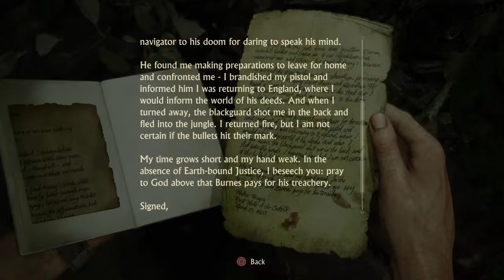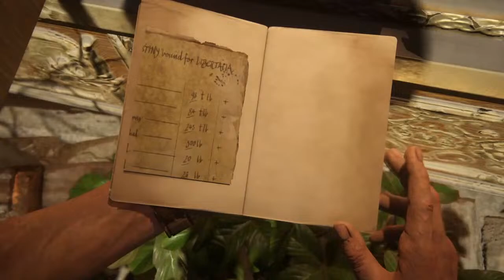BONECRUSHER_76's Live PS4 Broadcast